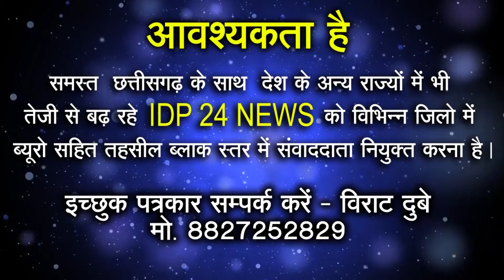Pm modi का नया Dreem plan नए sansad Bhawan बनने की कवायद शुरू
व्हाट्सएप पर तेज अपडेट्स के लिए क्लिक करें-

Category
News & Politics